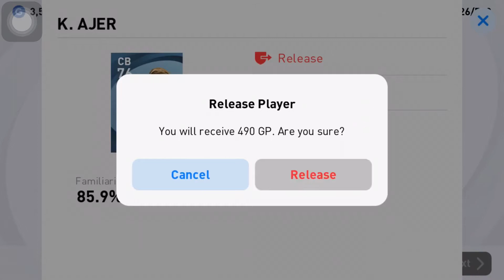Iconic Moment Liverpool Box Draw | steven gerrard | gns gaming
LIVERPOOL ICONIC MOMENT BOX DRAW ONLY 600 SPIN COINS STEVEN GERRARD ...